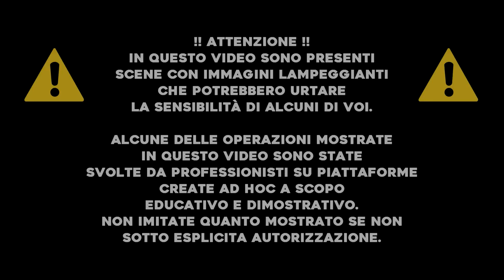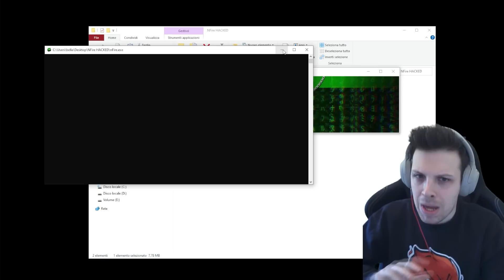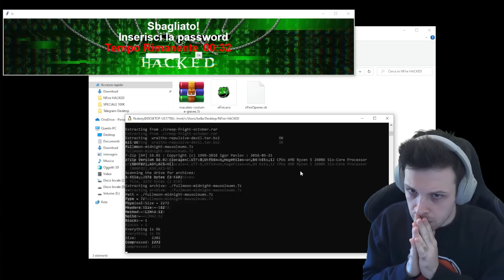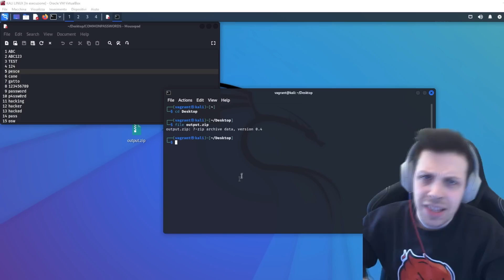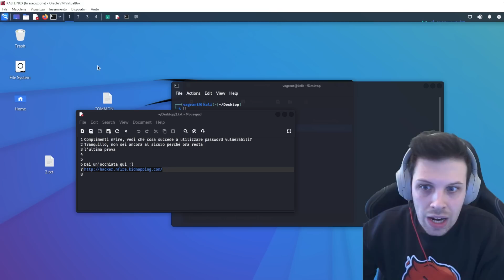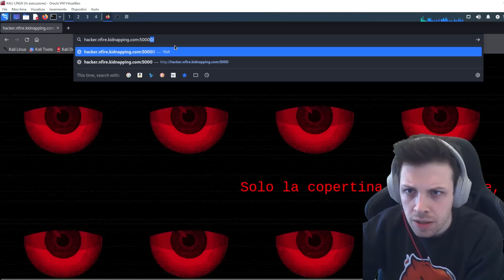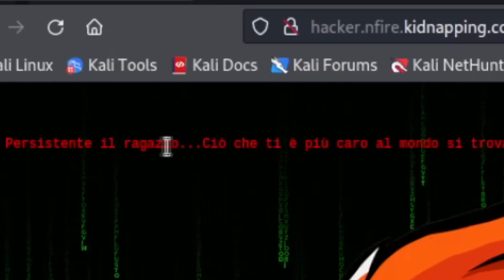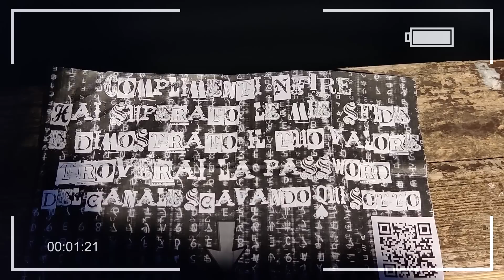TROVATO il NASCONDIGLIO dell'HACKER 😱 | Speciale 100k Finale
Trovato in un luogo in cui non vi aspettereste mai di trovarlo! L'epica conclusione dello speciale 100! Riuscirà nFire a recuperare il suo canale dall'hacker misterioso? Scopritelo in questo episodio

Alcune delle operazioni mostrate in questo video sono state svolte da professionisti su piattaforme create ad hoc a scopo educativo e dimostrativo.
Non imitate quanto mostrato se non sotto ESPLICITA autorizzazione.